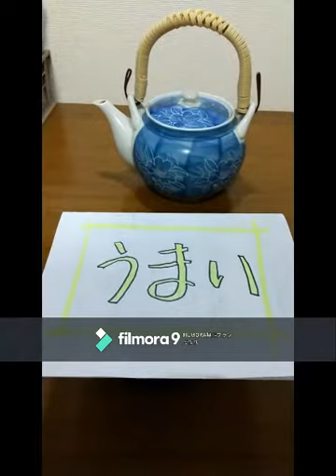赤い壺（二） 作：種田山頭火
朗読した書籍
青空文庫　赤い壺（二）　最終更新日　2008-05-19